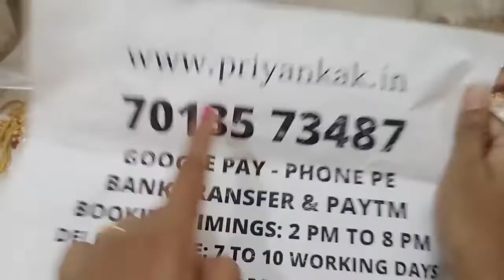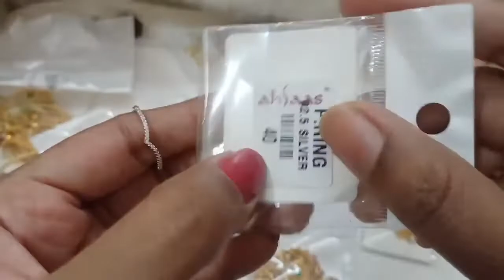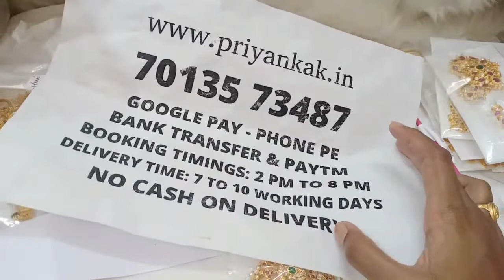🥰🥳 Buy Any 3 At 999rs 🥳🥰 Pendants Earrings Tikkas Rings 🥰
2.please check or ask for the  availability
3.No Negotiations ,Prices are  fixed
4.dispatch will be in one or 2 days
5.we will send the tracking number
6.you will receive in product 5 to 7 working days

(Ignore Tags)

1 gram gold|
1 gram gold price|
1 gram gold rate today|
price of 1 gram gold|
1 gram gold rate in india today|
1 gram gold price today|
1 gram gold jewelry|
1 gram gold today price|
1 gram gold cost|
1 gram gold jewellery tanishq|
1 gram gold earrings|
price for 1 gm gold|
1 gram gold mangalsutra|
1 gram gold jewellery online shopping cash on delivery|
1 gram gold chain|
1 gram gold ring price for girl|
1 gram gold coin price|
1 gram gold necklace|
1 gram gold bangles|
1 gram gold jewellery online|
1 gram gold maang tikka price|
1 gram gold coins|
1 gram gold jewellery wholesale|
price of 1 gram gold coin|
1 gram gold earrings designs with price|
1 gram gold temple jewellery online shopping|
1 gram gold necklace designs with price|
1 gram gold mangalsutra tanishq|
1 gram gold long mangalsutra designs with price|
1 gram gold mangalsutra in png with price|
traditional jewellery |
necklaces |
long harams |